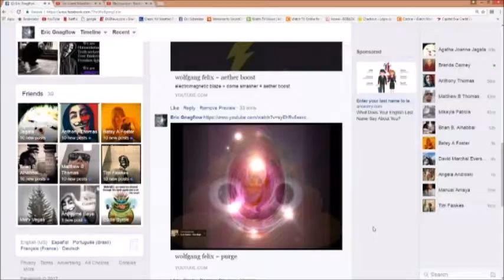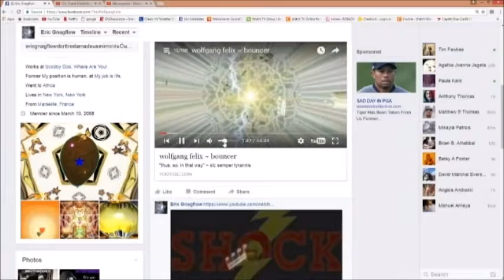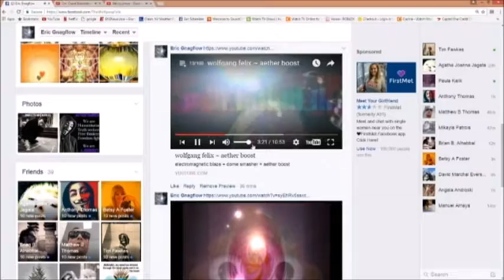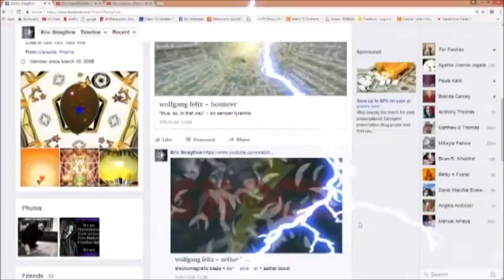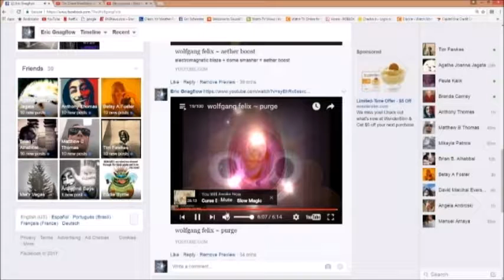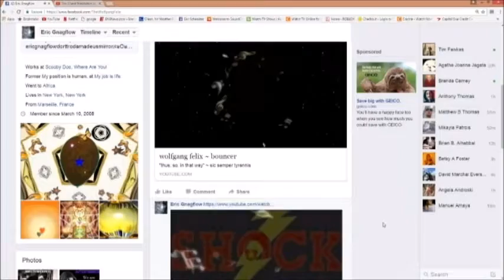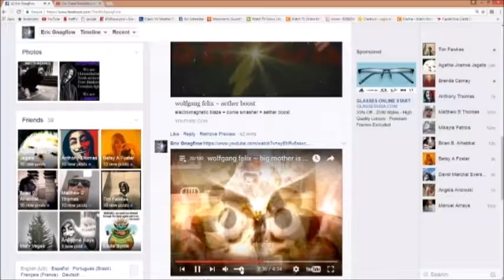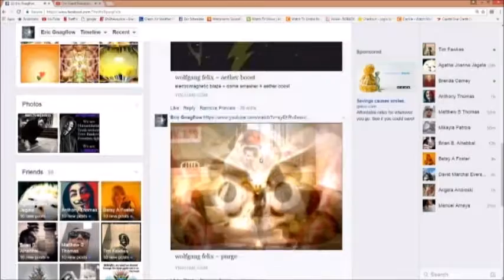wolfgang felix ~ it is what it is